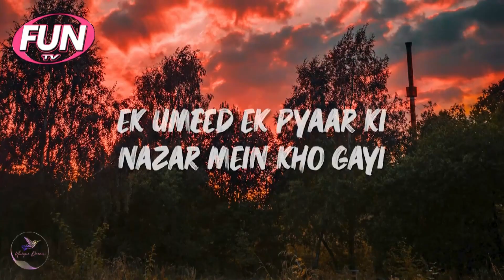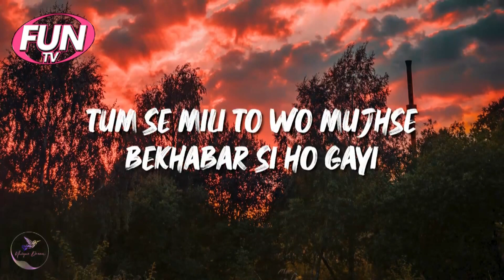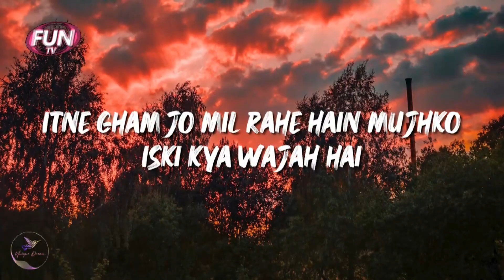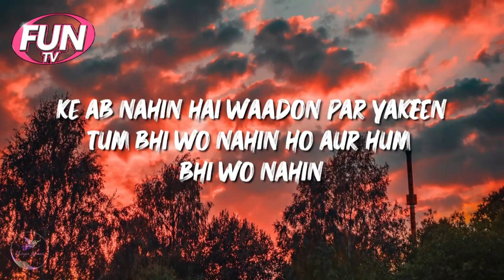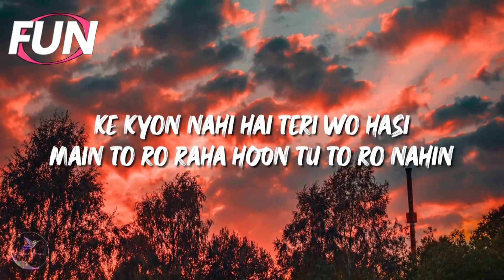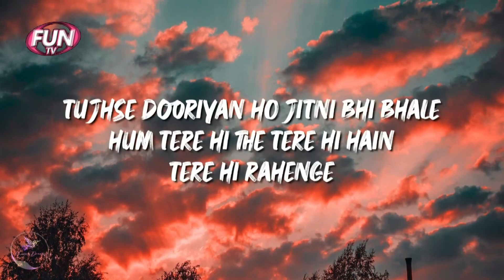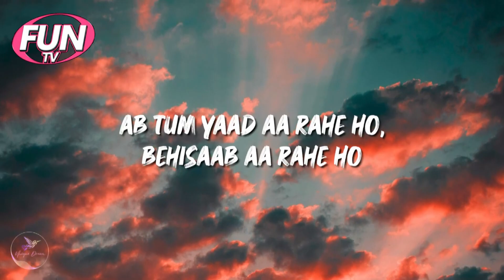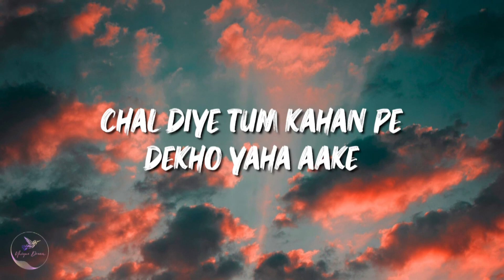chal diye tum kahan lyrics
Fun Tv is a First Showbiz Channel in Hyderabad